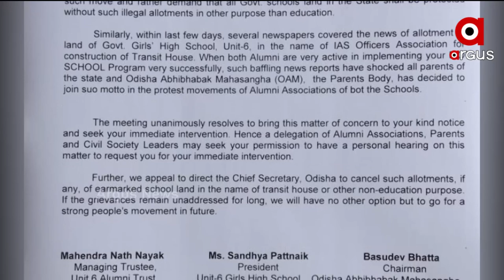ସ୍କୁଲ ଜମିକୁ ଆଇଏଏସ ଅଫିସରଙ୍କ ପାଇଁ ଟ୍ରାଞ୍ଜିଟ ହାଉସ ନିର୍ମାଣ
ଘଟଣାକୁ ବିରୋଧ କରିଛି ୟୁନିଟ 6 ପୁରାତନ ଛାତ୍ର ସଂଘ ଏବଂ ଅଭିଭାବକ ମହାସଂଘ । ରାଜ୍ୟ ସରକାରଙ୍କ ମୋ ସ୍କୁଲ କାର୍ଯ୍ୟକ୍ରମରେ ପୁରାତନ ଛାତ୍ର ଏବଂ ଅଭିଭାବକ ମାନେ ସକ୍ରିୟ ଭାବେ କାମ କରୁଥିବା ବେଳେ ଏହି ଘଟଣା ସମସ୍ତଙ୍କୁ ଆଶ୍ଚର୍ଯ୍ୟ କରିଥିବା ସଂଘ ପକ୍ଷରୁ କୁହାଯାଇଛି